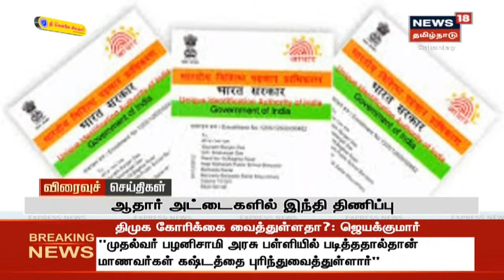மனுஸ்மிருதி நூலை தடைசெய்யக் கோரி திருமாவளவன் தலைமையில் போராட்டம் | Manusmriti | Thirumavalavan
மனுஸ்மிருதிக்கு எதிராக சென்னையில் திருமாவளவன் எம்.பி தலைமையில் வி.சி.க ஆர்ப்பாட்டம்.